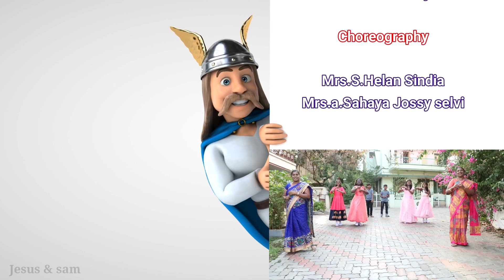முயலைப்போல குதித்திடுவேன் | JCVBS2021 | Sunday Class Action Song | ஞாயிறு பள்ளி பாடல்கள் | Jesus Sam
முயலைப்போல குதித்திடுவேன் | JC VBS 2021 | Sunday Class Action Song | ஞாயிறு பள்ளி பாடல்கள் | Jesus Sam

தென்னிந்திய திருச்சபை
மதுரை – இராமநாதபுரம் பேராயம்
இளையோர் திருச்சபை திருப்பணி

JC VBS – 2021
கருப்பொருள்: அதிகமாய்

பாடல் - 13
முயலைப்போல குதித்திடுவேன்
மதிலை நானும் தாண்டிடுவேன் (2)

கழுகைப்போல பறந்திடுவேன்
கர்த்தரின் இரக்கம் பெற்றிடுவேன் (2)

விசுவாச ஜெபத்தால்
விலையில்லா இரக்கம் (2)

கானானிய பெண் போல
கர்த்தரிடம் பெற்றிடுவேனே (2)
- முயலைப்போல